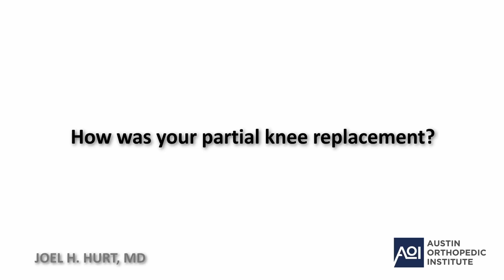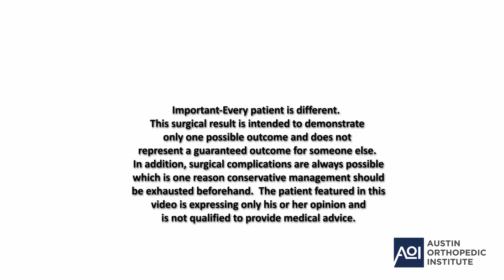Robotic Total Knee Replacement from Prior Partial Knee Replacement After 2 months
One of Dr. Hurt's post-op patients discusses the problems he had before with his 10 year old partial knee replacement.  He underwent robotic revision knee replacement surgery and describes how surgery and rehab went and his recovery 2 months later.  It's critical to note that every patient's experience WILL BE DIFFERENT and that no result can be guaranteed.  That said, there are few better ways to learn than to hear from the patient themselves even if it's only to inform what can be POSSIBLE.  Ultimately only your surgeon and you can determine if knee replacement is a good option and even then there are always risks.  Hope you find this helpful in your journey.  Comments will be held for review out of respect for the patient (i.e. to protect them).